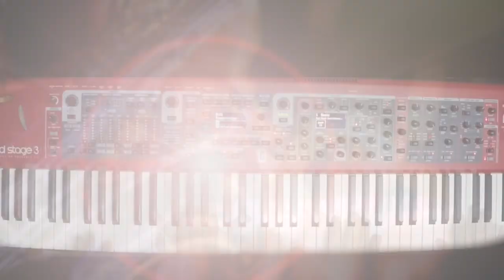Brass & SynthBrass Collection - Custom Sound Library for Nord Keyboards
Fully Compatible with:
Nord Electro 5
Nord Wave
Nord Piano 3

Brass & Synthbrass Collection is created for all users who need great brass & and powerful polyphonic sounds of excellent quality and versatility, fully compatible with Nord Keyboards.